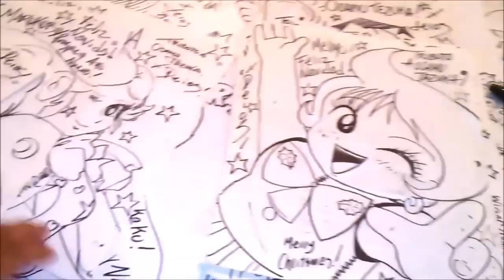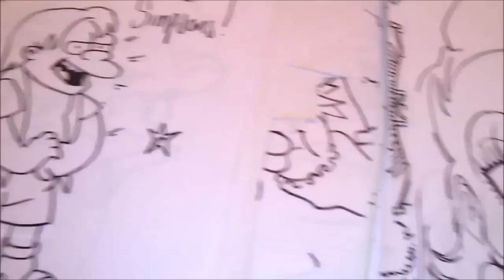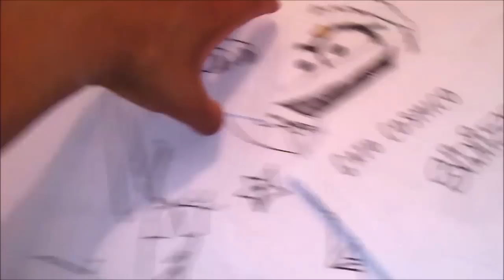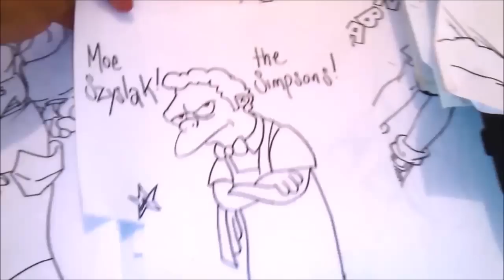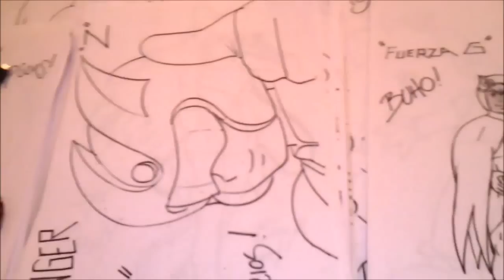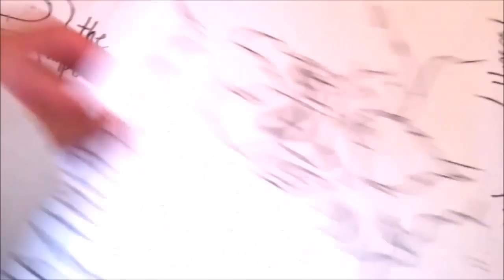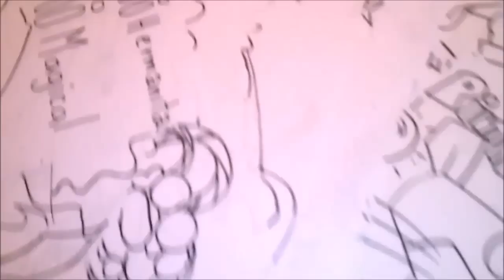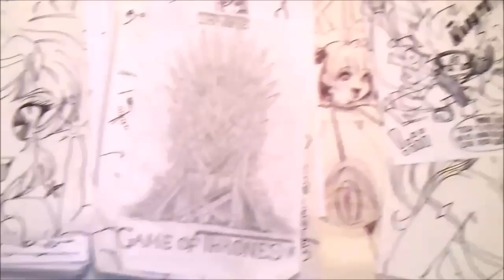Funny Draws Colleccion Mangaka OTOÑO INVIERNO EN FULL HD x db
Hentai Funny Colleccion Mangaka OTOÑO INVIERNO EN FULL HD